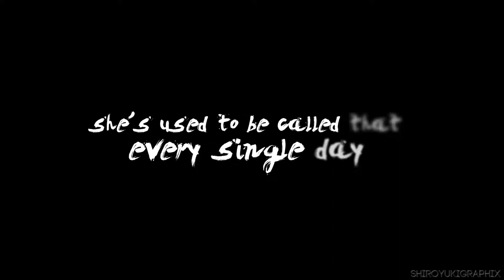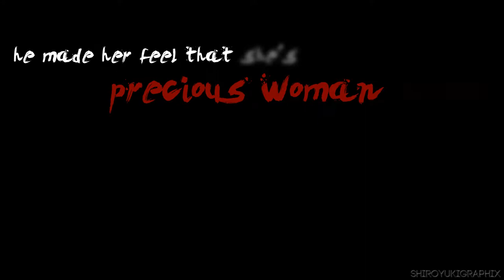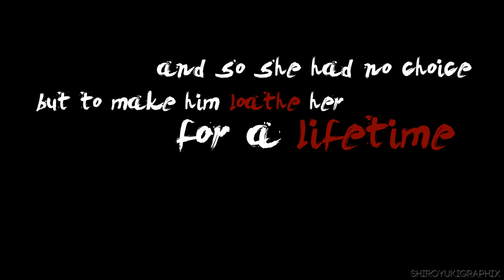Henrietta [WATTPAD TRAILER]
Wattpad Trailer for Adrenaline Frost's Henrietta